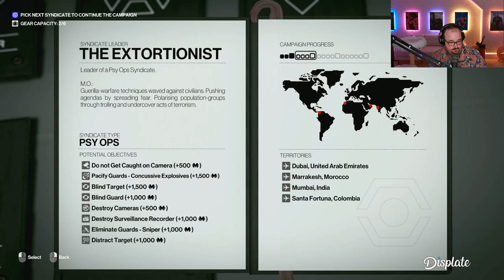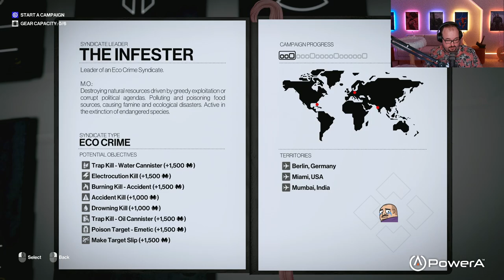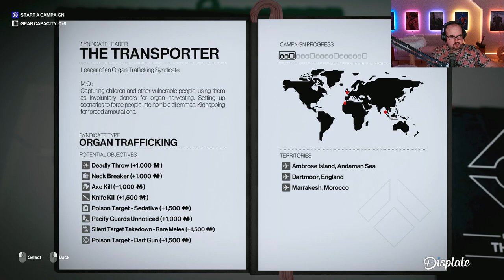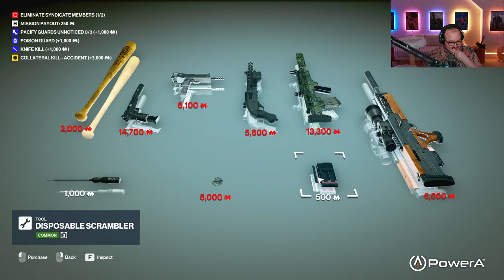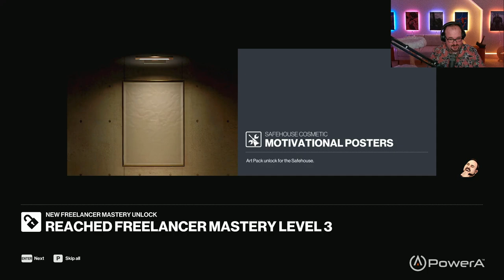Hitman: World of Assassination - Freelance Mode - PC Gameplay - Day 2